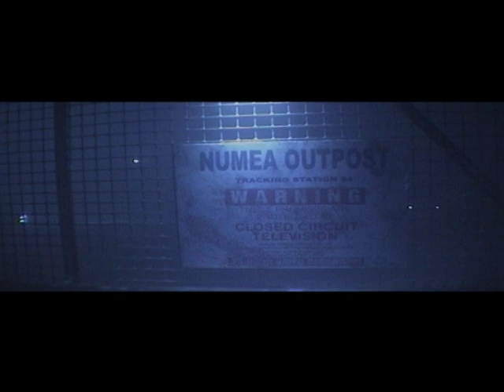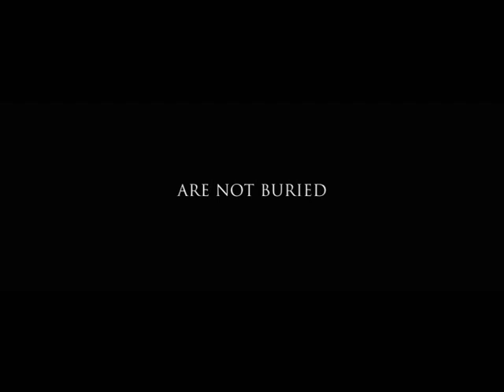Point Zero - Movie Trailer by Dalang Films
In the inhospitable, freezing ice cap of the Arctic, a team of civilian scientists and geologists are on a routine supply run to the Numea Research Station. Little do they know that at the top of the world the future of mankind hangs in the balance.
Through the raging blizzards they stumble upon a government secret that will plunge them into a war between nations that will stop at nothing to retrieve the one thing that will bring them ultimate power.